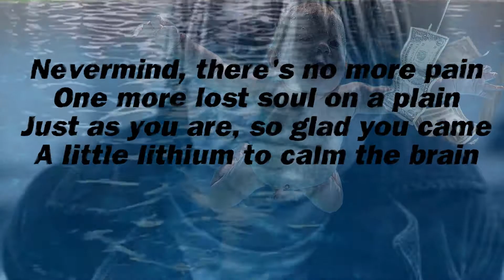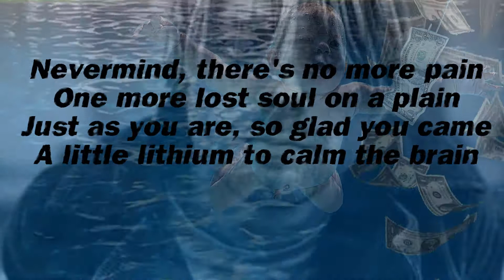Dead Man In My Dreams (Original Dark Poetry)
A video companion to my written piece of the same name.
This piece is based on a dream I had that featured Kurt Cobain and it contains many of his lyrics.

Contains footage from MTV Acoustic Sessions.

REDBUBBLE shop.